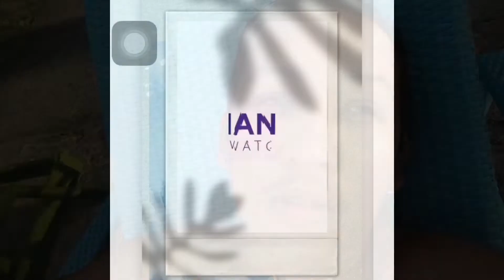HAGNAYA BEACH RESORT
Family Outing  in Hagnaya Beach Resort❤️ || Ph  || CEBU CITY